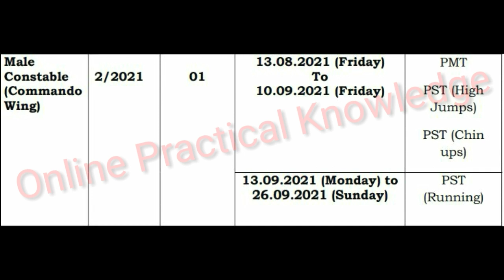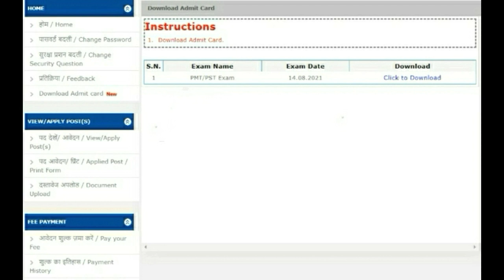HSSC commando admit card 2021, hssc Haryana police male constable commando wing admit card out 2021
HSSC commando admit card 2021, hssc Haryana police male constable commando wing admit card pmt pst